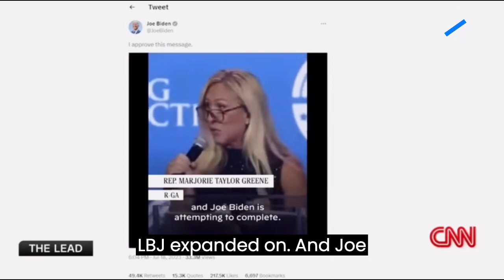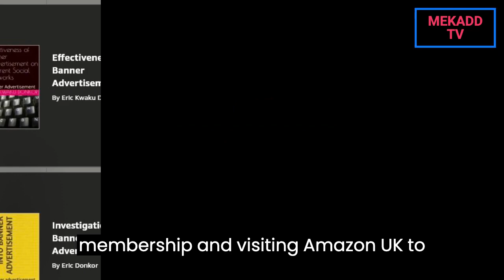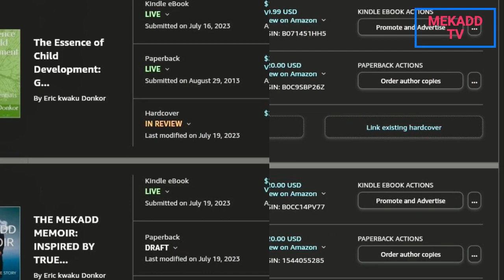news vlogging TRUMP LEADS GOP FIELD AMONG NEW HAMPSHIRE VOTERS